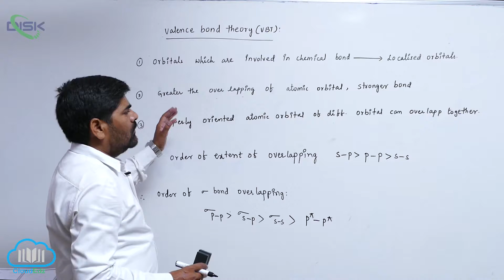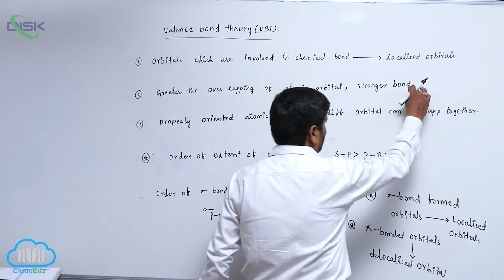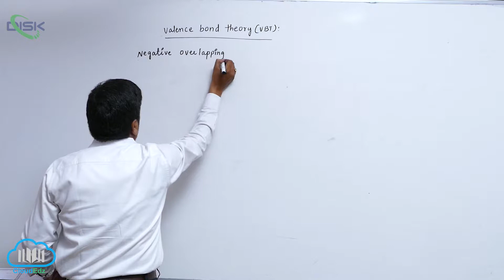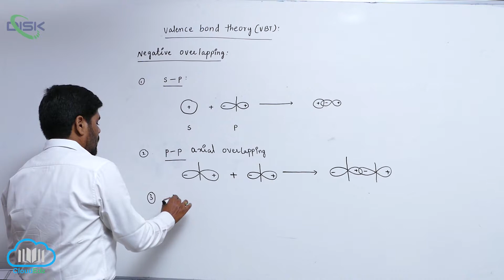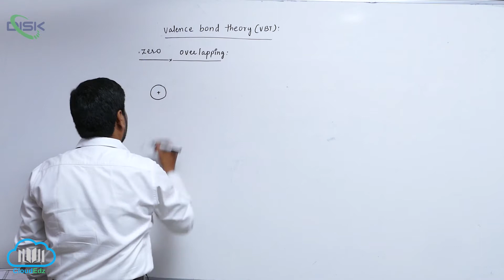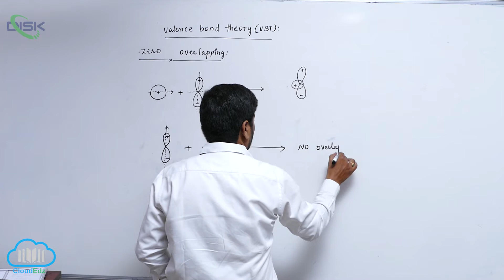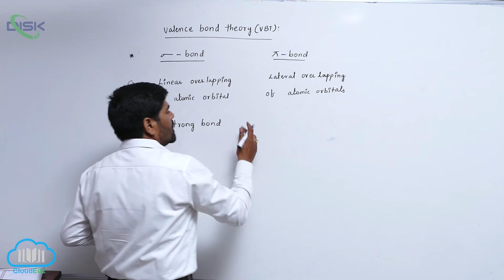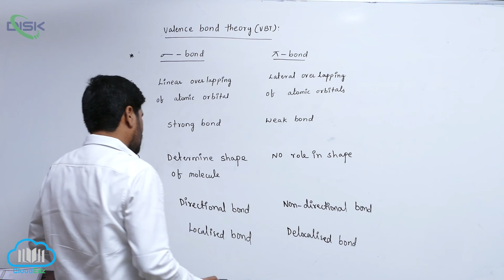Valence bond theory || Valence Bond Theory 2 || Disk Telangana